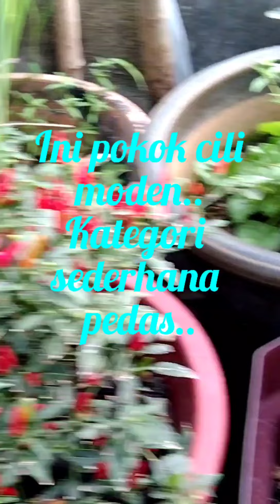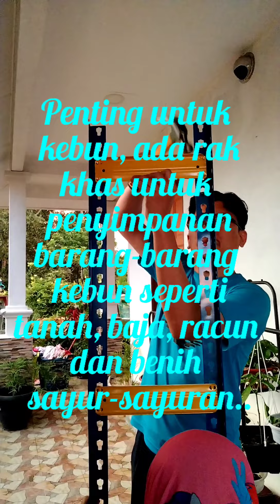Ubahsuai Kebun Episod 4 :- Hujan Panas, Ada Baik Buruknya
Assalamualaikum semua. Insya-Allah hari ini  kami akan kongsikan ubahsuai kebun kali keempat.

Selamat mengikuti. Semoga bermanfaat.